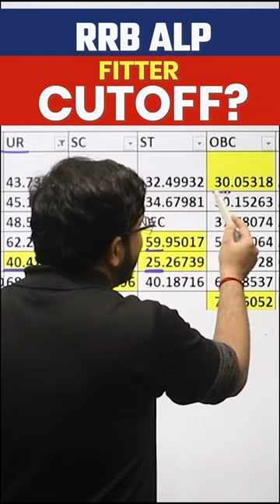Fitter Cut Off | RRB Technician Cut Off Marks